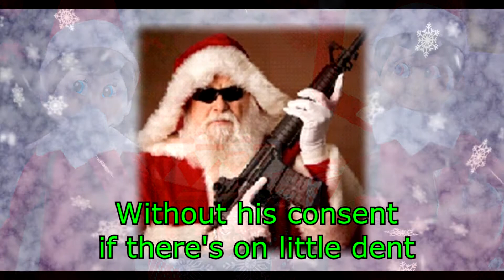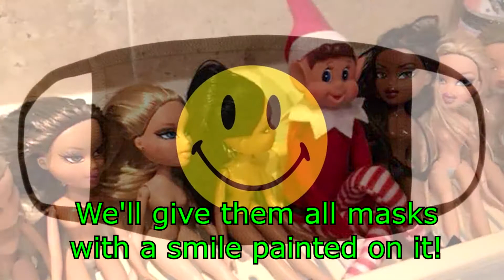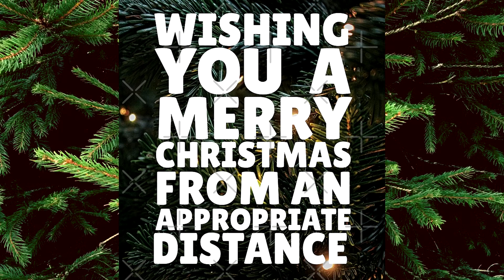Santa's on Lockdown , a 2020 Christmas Fairy Tale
Wishing you all a Merry Christmas and a Corona free 2021!